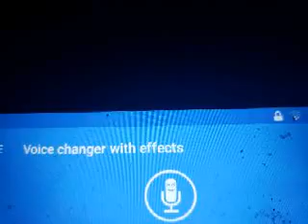April 7, 2020